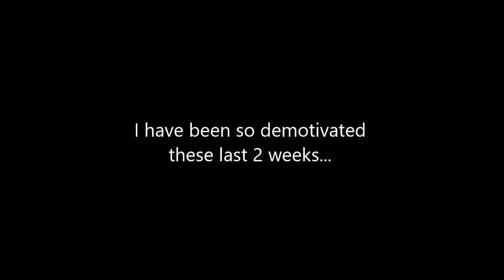FREE INTRO TEMPLATE #46 (BLENDER) [by:me] !UGLY AF!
Sorry for being inactive, now just sit down and enjoy this shitty template, thanks.
Song: Westcoast Gangsta Hip Hop - Free Instrumental 2014 GTA 5 Style
Font: GoGoposterpunch
DL: (i think that no1 wants to download shit like that but ill put it here anyway)